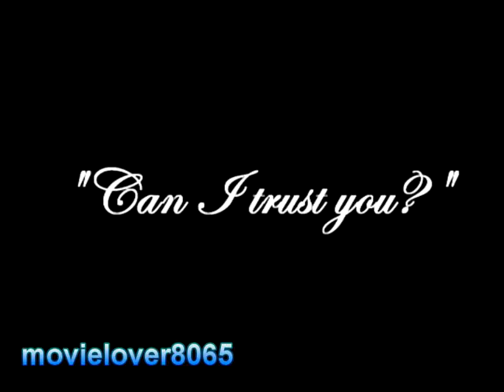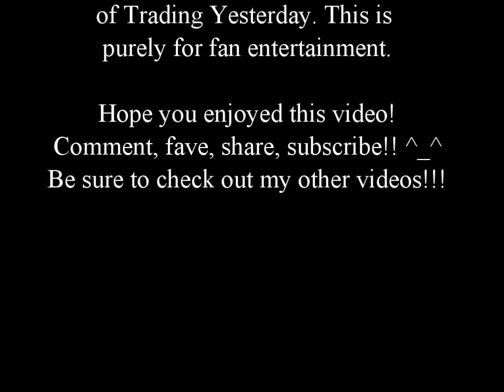Oliver & Felicity ~ May I Be Your Shield?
*Sorry the picture quality is a little grainy*

I love how these two characters aren't even considered love interests on the show currently but the internet has made them into a couple. With that said, I'm surprised there isn't a vid of "Olicity" to this song already. (I seached and couldn't find one.) This vid is shorter than my usual lengths. There's not really enough scenes of them together to make the full 4 minutes without feeling like clips are repeated. Maybe after season 2 is out, someone will make a longer version. Anyway. I like how these two interact in the series and this video is open to interpretation. You can see it as only friendship or as a pairing. It's totally up to you.

Video Clips: Arrow (Season 1)